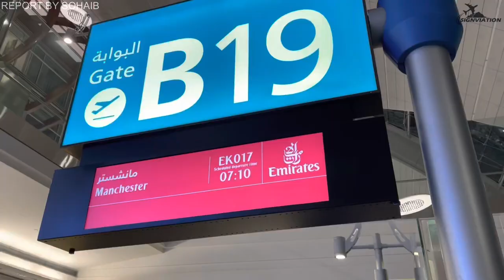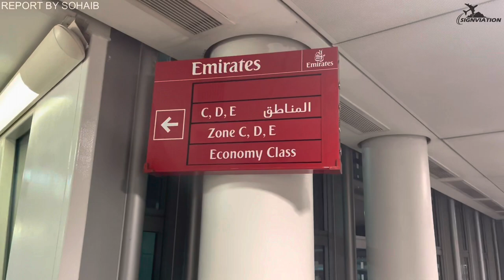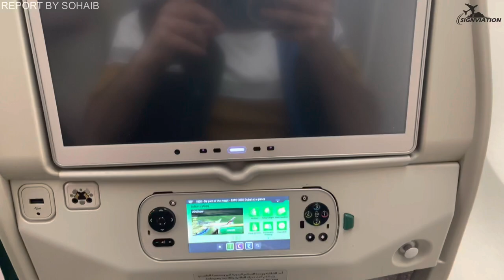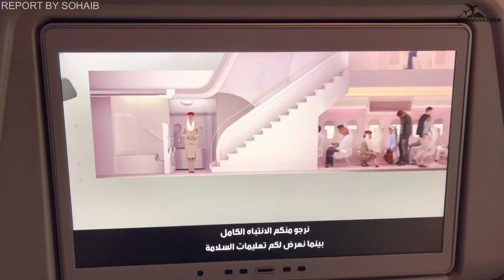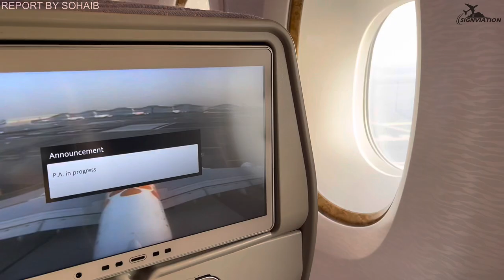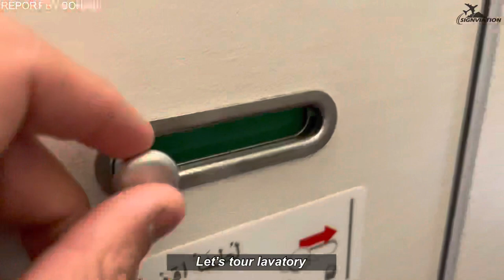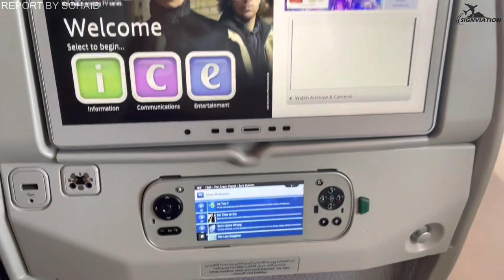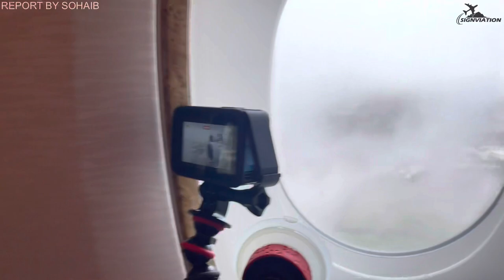Trip Report ORANGE EXPO 2020 | Emirates Airlines Economy Class | Dubai - Manchester | Airbus A380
Tip Jar If you really enjoy this video and wish to support it please take tip it. All proceeds toward for more flight review and better equipment, Thank you so much :)

Aircraft Type: Airbus A380
Registration: A6-EOV
Airline: Emirates
From: Dubai DXB
To: Manchester MAN
Flight Number: EK17
Flight date: 29th January 2022

Get your own aircraft model collection from Aircraft Model Store (AMS)

Hope you enjoy this video, please leave feedback on comment and thumb up if you like it.